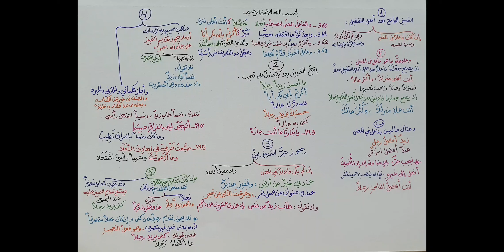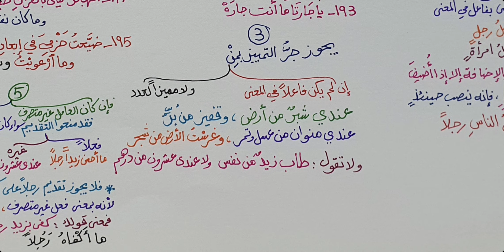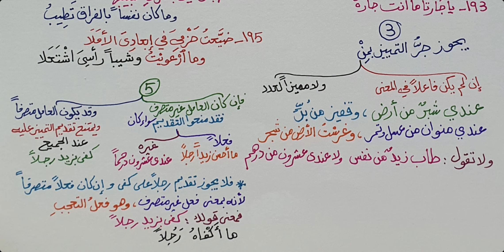شرح ابن عقيل ( 360-363 ) 89